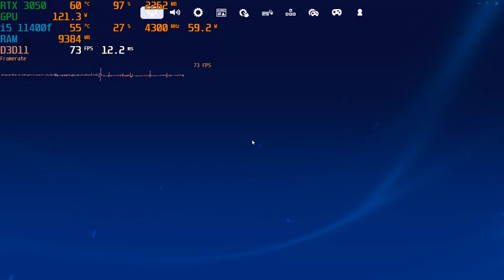LEGO Fortnite | RTX 3050 8gb | i5 11400f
1920x1080(FHD) - GeForce Game Ready Driver: 537.58

ВАША ПОДДЕРЖКА ДЛЯ МЕНЯ ОЧЕНЬ ВАЖНА!

Configuration PC:
i5 11400f